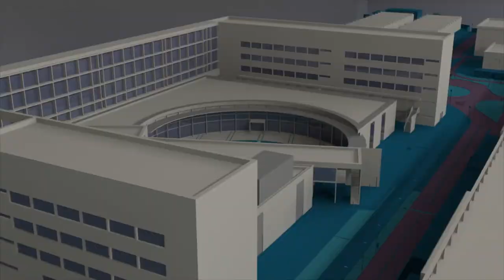La ingeniera aeroespacial Laura García gana la Beca "Mujer Ingeniera" - Noticia @UPVTV, 08-01-2021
El 8,1 de media en el grado ha sido una razón de peso para el jurado. Laura García Insa, Ingeniera Aeroespacial por la Universitat Politècnica de València ha ganado la IV Beca “Mujer Ingeniera” de Hispasat, dotada con 5.000 euros, para realizar estudios espaciales de postgrado.